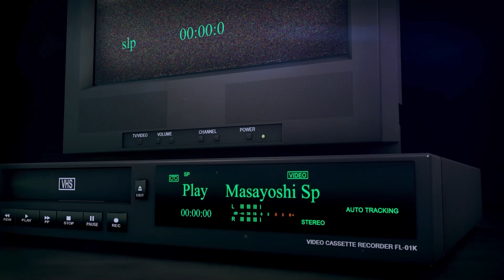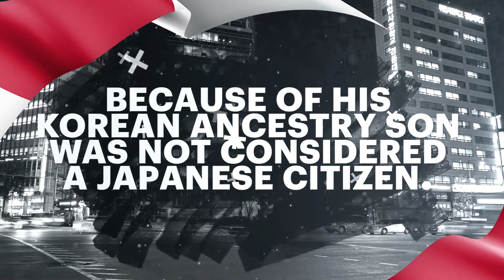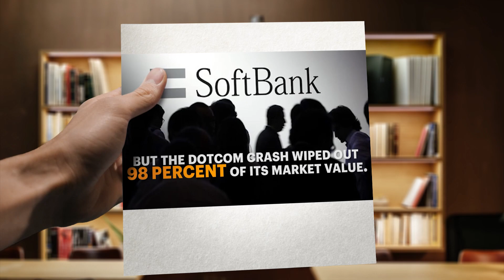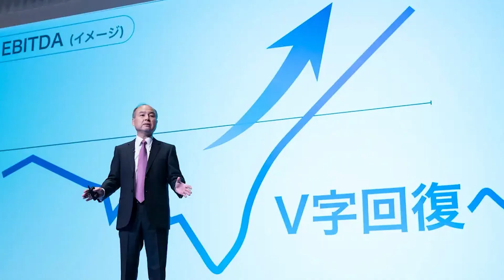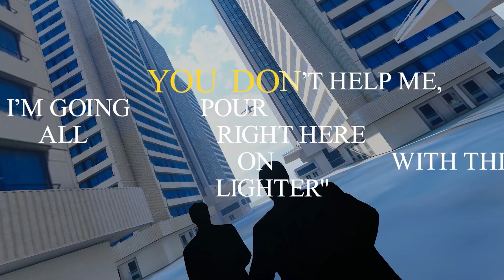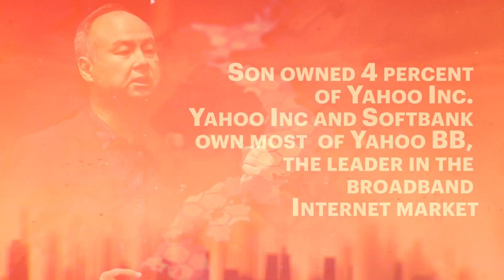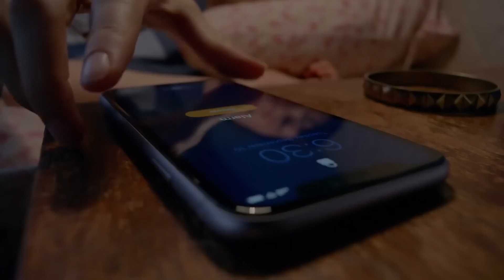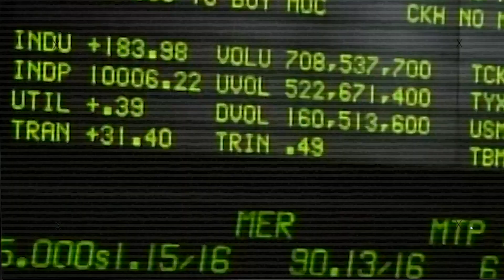Masayoshi Son: Bill Gates of Japan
"You are a genius, No. 1 in Japan,” Son said his father told him as a child, according to a 1987 interview obtained by Bloomberg. “You’ll be a big shot.”

It proved to be prophetic since Masayoshi Son became one of the world’s wealthiest men. He was using his fortune and deep connections in the tech industry to back a series of massive investments designed to secure SoftBank’s place in the next century. Who exactly is Masayoshi Son and why is he the bill gates of Japan? Keep watching to find out!

In today's video, we look at Masayoshi Son: Bill Gates of Japan

Inspired by MagnatesMedia, CK Media, and Thinkers.
Inspired by The Unicorn Hunter: The Craziest Billionaire EVER
Inspired by Masayoshi Son - Billionaire Documentary - Investor, Visionary, Risk Taker, Innovations, SoftBank
Inspired by How Masayoshi Son lost $70 Billion and became a Billionaire Again (Documentary)
Inspired by The Troubled Saga of Masa Son's $100 Billion Fund
Inspired by The David Rubenstein Show: Masayoshi Son